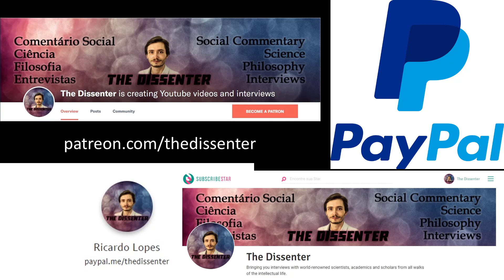#284 Abraham Tesser: The Self-evaluation Maintenance Model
Dr. Abraham Tesser is Distinguished Research Professor Emeritus of Psychology at the University of Georgia. His research has made significant contributions to several areas in the field of Social Psychology. He created the self-evaluation maintenance model, a theory in social psychology that focuses on the motives for self-enhancement.

In this episode, we talk about the self-evaluation maintenance model. We refer to how it helps us better understand how people navigate their personal relationships, and how they compare themselves to others. We also discuss things like the “self”, self-esteem, and personal growth. Toward the end, Dr. Tesser also speculates a bit on how self-evaluation might have evolved in our species.

Time Links:
00:43  The self-evaluation maintenance model
11:43  Self-evaluation is mostly a subconscious process
14:49  The cases where people compare themselves to one another
19:00  The people we compare ourselves to more often
23:08  What do we expect to get from close relationships?
32:36  Why people hurt their relationships the most
34:47  Is there any relationship between self-evaluation and self-esteem?
38:56  Personal growth
41:19  Self-evaluation and relationship dynamics
44:22  Interfering with other people’s performance
46:50  Self-evaluation maintenance and evolution
52:57  Follow Dr. Tesser’s work!
Follow Dr. Tesser’s work:
A HUGE THANK YOU TO MY PATRONS/SUPPORTERS: KARIN LIETZCKE, ANN BLANCHETTE, SCIMED, PER HELGE HAAKSTD LARSEN, LAU GUERREIRO, RUI BELEZA, ANTÓNIO CUNHA, CHANTEL GELINAS, JERRY MULLER, FRANCIS FORDE, HANS FREDRIK SUNDE, YEVHEN BODRENKO, SERGIU CODREANU, ADAM BJERRE, AIRES ALMEIDA, BERNARDO SEIXAS, HERBERT GINTIS, RUTGER VOS, RICARDO VLADIMIRO, BO WINEGARD, VEGA GIDEY, CRAIG HEALY, OLAF ALEX, PHILIP KURIAN, JONATHAN VISSER, DAVID DIAS, ANJAN KATTA, JAKOB KLINKBY, ADAM KESSEL, MATTHEW WHITINGBIRD, ARNAUD WOLFF, TIM HOLLOSY, HENRIK AHLENIUS, JOHN CONNORS, AND PAULINA BARREN!
A SPECIAL THANKS TO MY PRODUCERS, YZAR WEHBE, ROSEY, AND JIM FRANK, AND ŁUKASZ STAFINIAK!